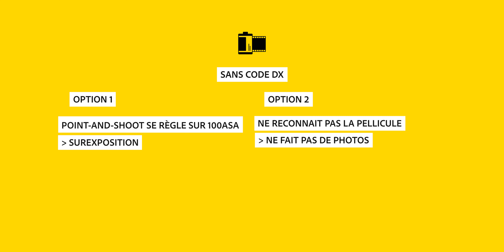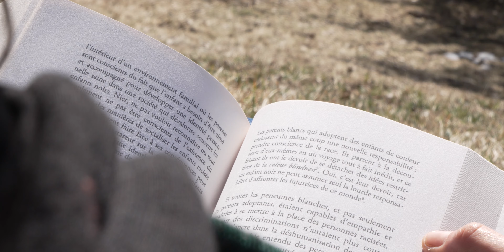Connaissez-vous la PELLICULE ARGENTIQUE faite à partir d'un film CINÉMA ? (Vision 3 250D)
Utilisez mes deux codes promos :
Thomasapp5 (5€ de réduction pour la première commande)
Thomasapp (10% sur toutes les autres commandes)

Soutenez cette chaîne sur Tipeee.com dès maintenant & rejoignez la TEAM APP

Si vous faîtes de la photo argentique, vous avez dû remarquer depuis 2022 que les films cinéma ont sauvé bon nombre d'entre nous face aux ruptures de stock en pellicule couleur.
Ces pellicules cinéma sont bobiné à partir de film Kodak destiné au cinéma, et se developpe dans une chimie qu'on appelle ECN-2 voici une liste (non-exhasutive) de labos qui propose ce traitement :

subcount: 14481